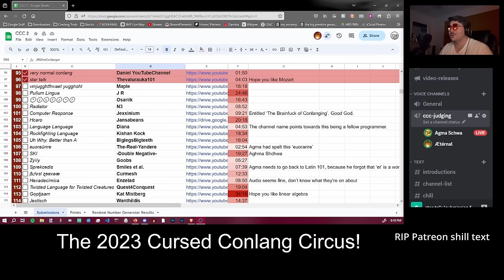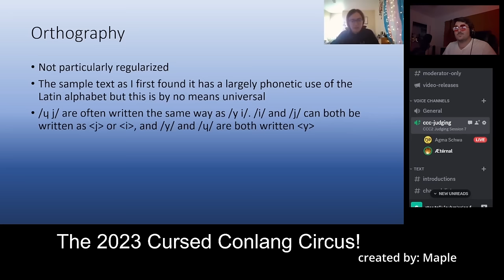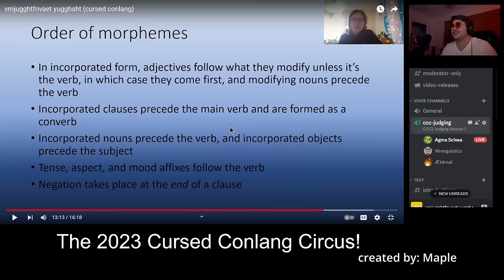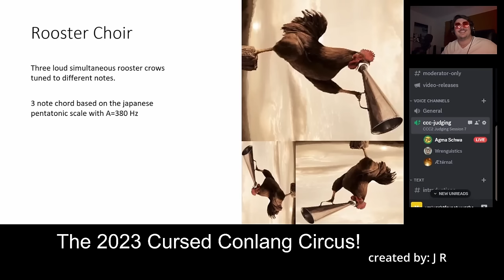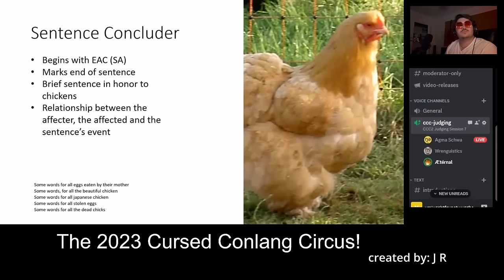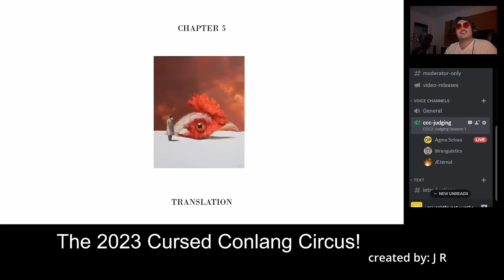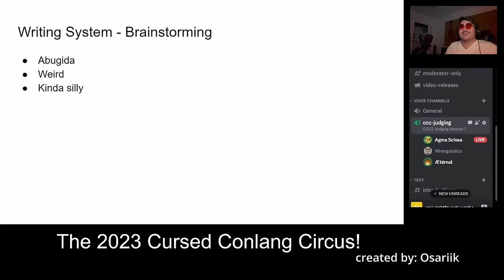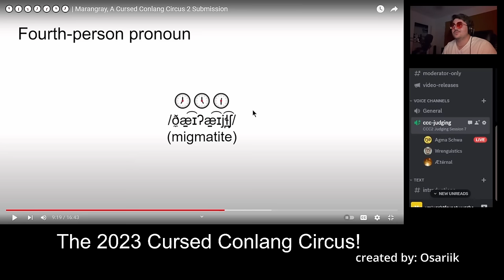Agma Schwa's CURSED CONLANG CIRCUS 2 (Part 3 of 3)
So it all comes to this... The final batch of cursed conlangs for the 2023 CURSED CONLANG CIRCUS! Enjoy the final 6.5 hours of the Circus. If you started watching in the United States, you'll likely be waking up in the morning to this still playing.
Who will win? Who made the best rock language, a posteriori language, or the combo? Watch til the end to find out, and be sure to vote for the Fan Favorite.

Become a part of the ŋimp community today!